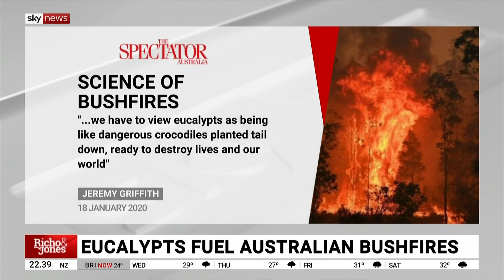Jeremy Griffith interview extracts, 'Richo & Jones', Sky News Australia, 12 Feb 2020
Jeremy Griffith was interviewed by Alan Jones & Graham Richardson on 'Richo & Jones', Sky News Australia, 12 February 2020. This video is a collection of extracts from the full interview which can be seen